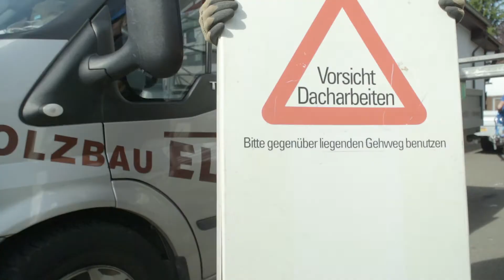Erfolgsgeschichten | Holzbau Elser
Text:
Als spezialisierte Dachsanierer können sich Birgit Elser-Schütt und Micha Schütt, von der Fima Holzbau Elser, auf ihr Dachfanggerüst verlassen – sehen Sie hier ihre Geschichte